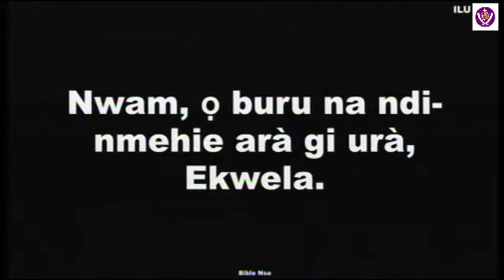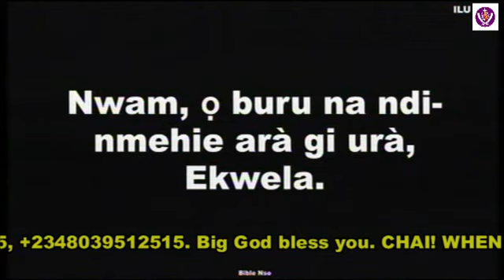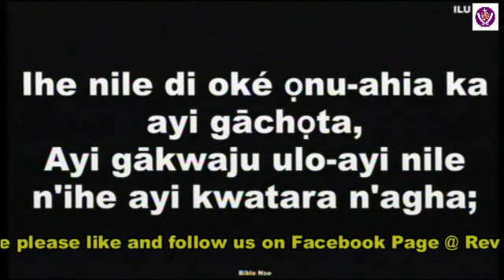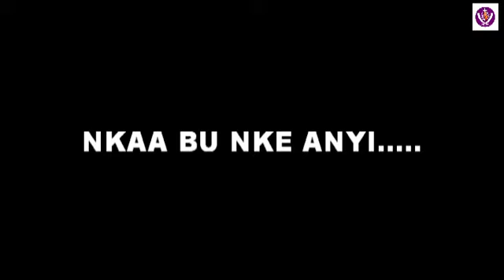Did you missed the 6th Edition of Uka Ndi Igbo, Online? If Yes/No, see the ull video yourself.....